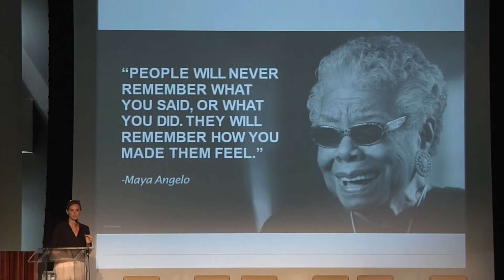CA Technologies Keynote - Storymaking